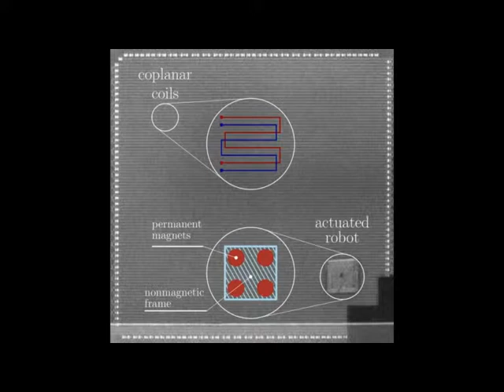Magnetically guided actuation under uncertainty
Almost all systems for contactless actuation of miniature robots are subject to the uncertainty of operation caused by internal and external effects. In the case of magnetically guided actuation, external magnetic field or, perhaps, ambient ferromagnetic bodies around the system can prevent actuation despite the closed control loop. The major goal of this research is to develop the technique for the elimination of this kind of uncertainty. The presented technique is based on the superposition of two magnetic fields - the actuation field and the lock-up field. The video compares positioning accuracy for cycle operation of the miniature robot with and without elimination of the uncertainty. A high-speed camera was used to capture these experiments.